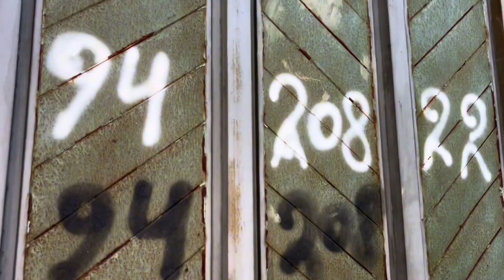Kochat sovluq va qochqorlar beshkekdan keldi ☎️94-208-22-22 ☎️88-158-73-73